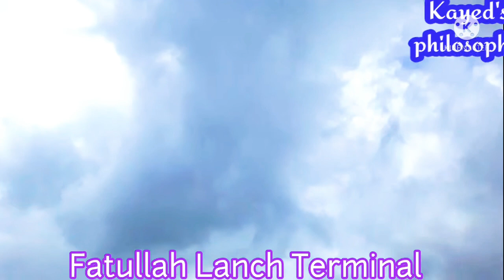Fateh Ullah or Fatullah Launch Terminal Narayangonj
Inter District River port#Fatullah River port#Fateh Ullah A femous pious.Now a days the place Fatullah by name#Fatullah Lanch Terminal#Fatullah Bazar#Narayanginj#Fatullah Goru Chhagoler Hatt#BN#